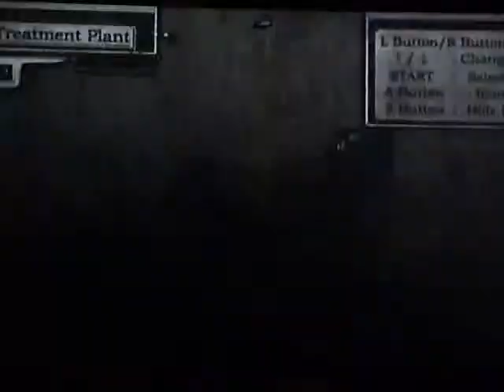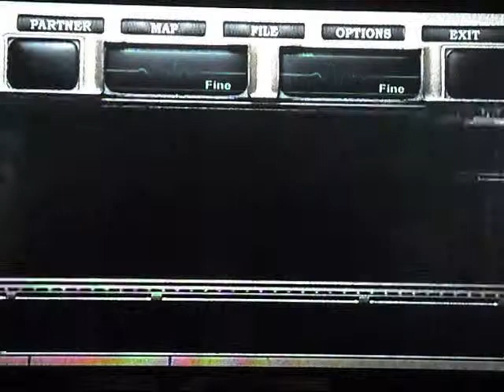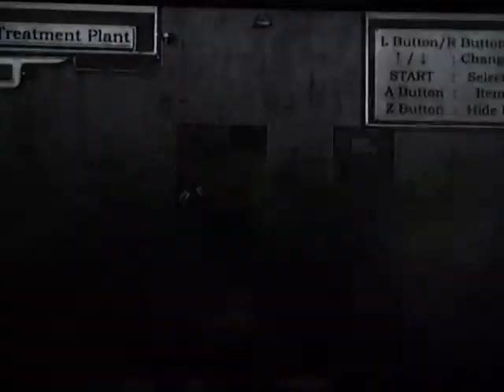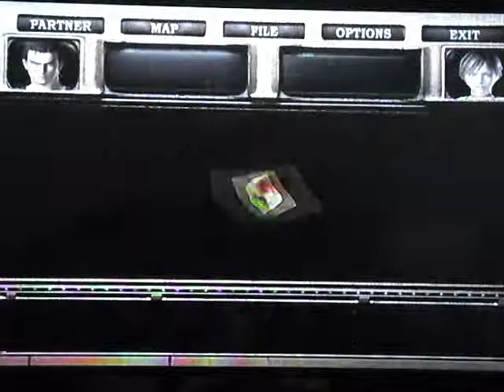Resident Evil 0 Part 43 - Dead Frogger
Well, we encounter the toughest enemy in the game, but thanks to me wussing out and resorting to easy mode, it goes down with one acid round. Apart from that, check out MOAR Studios for my Metroid playthrough and don't forget to check Facebook and Twitter when I do update them, @ Omega9190